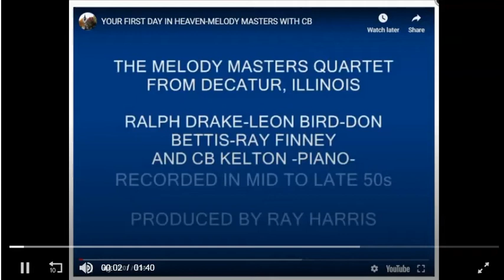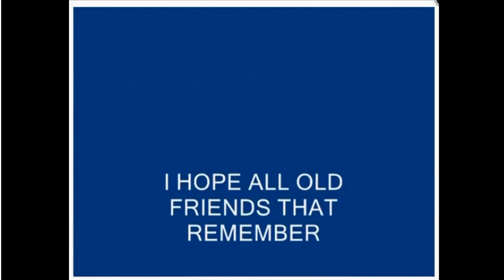CB and The Melody Masters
This is when I played and sang with the Melody Masters from Decatur Illinois
as you can hear...we had a very good quartet ...we were on WAND TV and WSOY Radio and traveled through out the mid west. This was usually our opening song in most concerts...Ralph Drake was a 3/4 Choc Taw Indian and always told the crowd about it...He was so proud of his heritage.